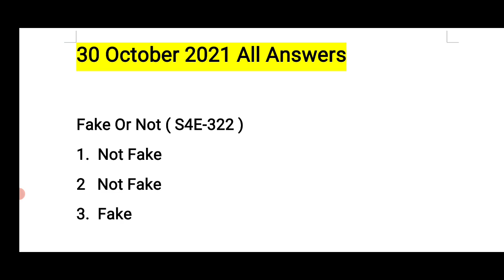Flipkart Quiz Answers Today | 30 October 2021